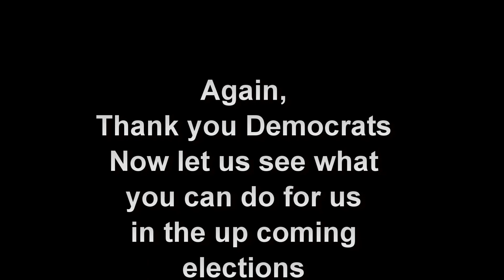Thank you Democrats for Supreme Court Justice Brett Kavanaugh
During the Senate Judiciary Committee’s hearings on Judge Brett Kavanaugh’s Supreme Court nomination the Democrats behavior was reprehensible. Because of their child-like tantrum we now added an esteemed jurist to the Court.

Video clips of Republican Senator Lindsey Graham from North Carolina excoriating Democrats for their rabid dog attacks upon this accomplished jurist. Nest video clip of President Trump exposing the holes in Christine Basely Ford’s comical testimony.

President Trump’s transcript when he exposed the nonsense of Ford’s hallucinations masquerading as a testimony:

“Thirty six years ago this happened,
I had one beer,
Right?  I had one beer,
Well you think it was….Nope! It was one beer.
Oh good.
How did you get home? I don’t remember.
How did you get there? I don’t remember.
Where is the place?  I don’t remember.
How many years ago was it?  I don’t know.
What neighborhood was it in?  I don’t know.
Where’s the house?  I don’t know.
Upstairs, down stairs, where was it?  I don’t know.
But I had one beer, that’s the only thing I remember.
And a man’s life is in tatters, a man’s life is shattered.
His wife is shattered, his daughters who are beautiful and incredible, young kids.
They destroy people, they want to destroy people.
These are really evil people.
And then you see………
and then you see the people who are doing it.
I know everyone, I can tell you things about every one of them.”